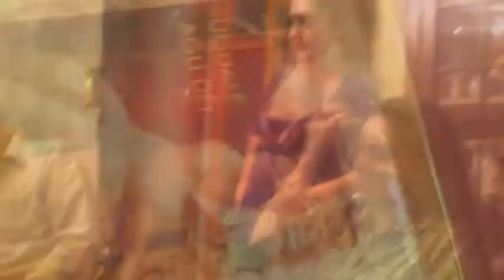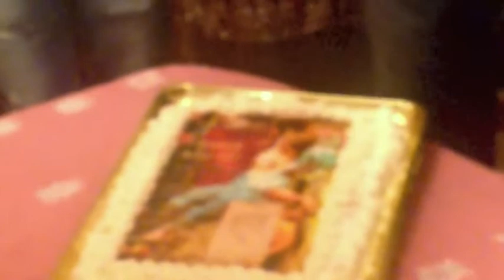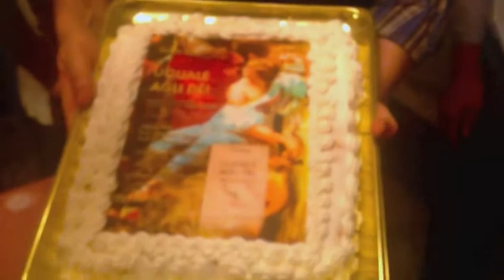Margherita Calì - Una serata insieme agli amici di Facebook.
Margherita Calì - Una serata insieme con gli amici di Facebook.